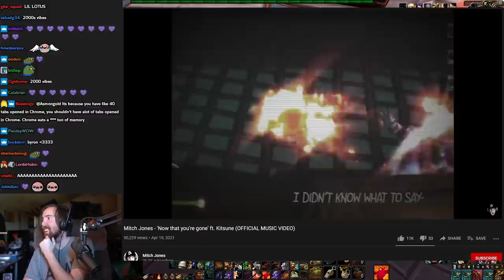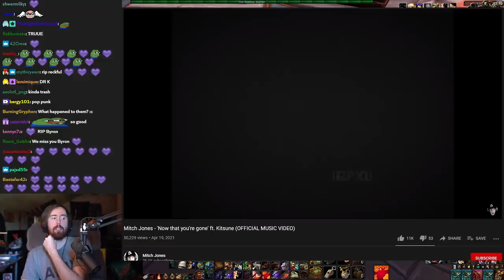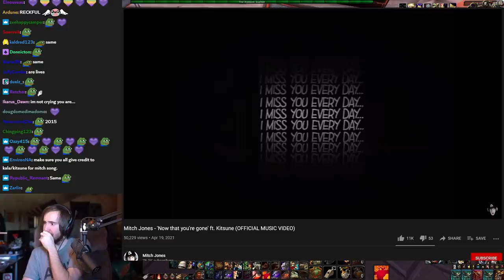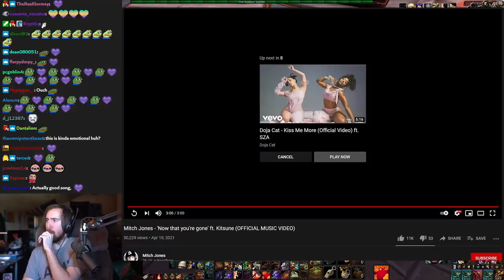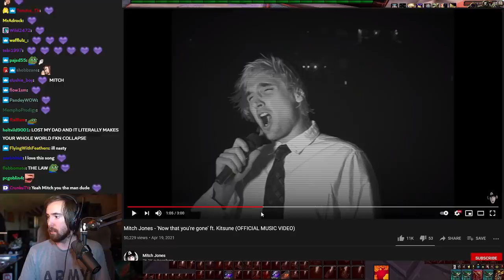Asmongold Reacts to "Now that you're gone" | Reckful Tribute Song by Mitch Jones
Asmongold watches Mitch Jones tribute to Byron, 'Now that you're gone' ft. Kitsune (OFFICIAL MUSIC VIDEO)